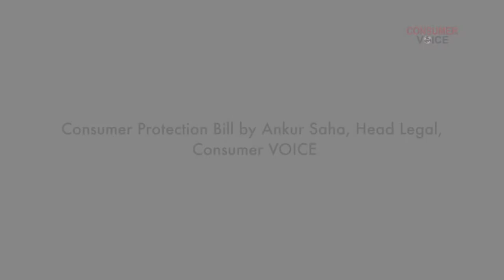Consumer Protection Bill 2018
Ankur Saha, Head Legal, Consumer VOICE in conversation with Mr Vikram Dewan, Head of Digital Team of Consumer VOICE on consumer protection Bill 2018 and the benefits that consumers can have from this Bill.